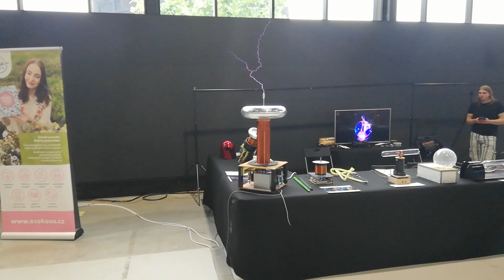Maker Faire Prague 2023 feat. Crazy Electronics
Výstaviště Holešovice, Praha 7
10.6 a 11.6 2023